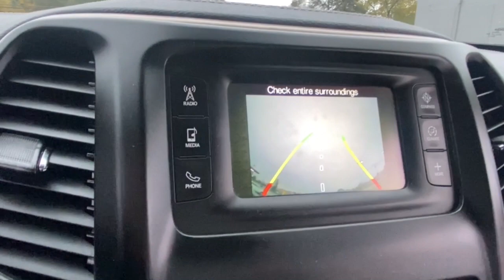2014 Jeep Cherokee Rochester Hillls, Clarkston, Troy, Waterford, Southfield, MI 11665S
Brilliant Black Crystal Pearlcoat Used 2014 Jeep Cherokee Latitude available in Rochester Hills, Michigan at Milosch's Palace CDJ. Servicing the Clarkston, Troy, Waterford, Southfield, MI area.

2014 JEEP CHEROKEE LATITUDE **Back-Up Camera**Bluetooth**Excellent ConditionbrbrThis vehicle also includes USB Port Radio Wheel Control Auto Headlights Keyless Entry Traction Control Power Outlet MP3 Fog LightsbrbrBLUETOOTH *ONE OWNER **PASSED MILOSCHS EXTENSIVE SAFETY INSPECTION **NON-SMOKER **HANDS FREE PHONE **LOCAL TRADE LATITUDE 6 Speakers AM/FM radio Quick Order Package 24J Radio data system Radio: Uconnect 5.0 AM/FM/BT. 2014 Jeep Cherokee Latitude 9-Speed 948TE Automatic FWD Brilliant Black Crystal PearlcoatbrbrThe Milosch family has been serving Lake Orion and Oxfords automotive needs since 1967. Come experience the Palace Advantage! We want to give you a fair and competitive price upfront. We would also love to have your trade-in! We will give you a fair market trade value for your vehicle. Want to know what your trade is worth? Use our Kelley Blue Book Instant Cash Offer feature on our website to get a guaranteed value for your vehicle.brbrOur Service Department & Express Lane are open convenient hours during the week and Saturday. We also offer a free service shuttle for local customers a customer lounge with free coffee and popcorn as well as free wireless internet. We also offer a free car wash with every service. Quick Order Package 24J 6 Speakers AM/FM radio Radio data system Radio: Uconnect 5.0 AM/FM/BT 17 x 7 Aluminum Wheels 3.73 Axle Ratio 4-Wheel Disc Brakes ABS brakes Air Conditioning Alloy wheels Anti-whiplash front head restraints Brake assist Bumpers: body-color Cloth Low-Back Bucket Seats Compass Delay-off headlights Driver door bin Driver vanity mirror Dual front impact airbags Dual front side impact airbags Electronic Stability Control Four wheel independent suspension Front anti-roll bar Front Bucket Seats Front Center Armrest Front fog lights Front reading lights Illuminated entry Knee airbag Low tire pressure warning Normal Duty Suspension Occupant sensing airbag Outside temperature display Overhead airbag Overhead console Panic alarm ParkView Rear Back-Up Camera Passenger door bin Passenger vanity mirror Power door mirrors Power steering Power windows Rear anti-roll bar Rear reading lights Rear seat center armrest Rear side impact airbag Rear window defroster Rear window wiper Remote keyless entry Roof rack: rails only Speed control Speed-sensing steering Split folding rear seat Spoiler Steering wheel mounted audio controls Tachometer Telescoping steering wheel Tilt steering wheel Traction control Trip computer Variably intermittent wipers and Voltmeter.